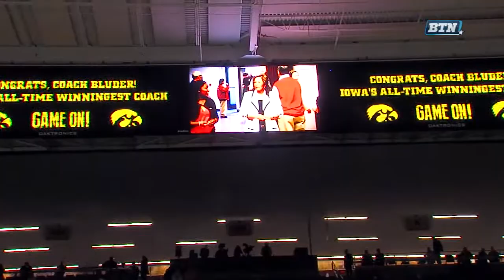Lisa Bluder 270th Career Win Ceremony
Coach Lisa Bluder passes C. Vivian Stringer for Iowa's all time wins leader, with 270 wins after taking down Northwestern on Monday night.